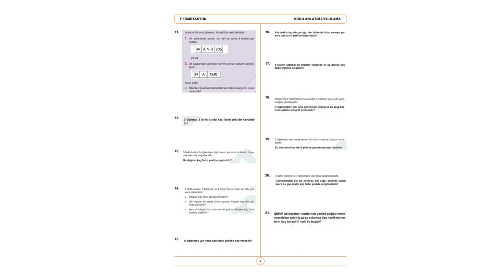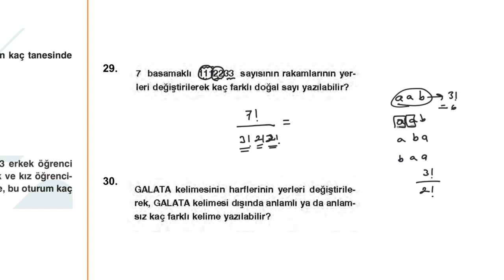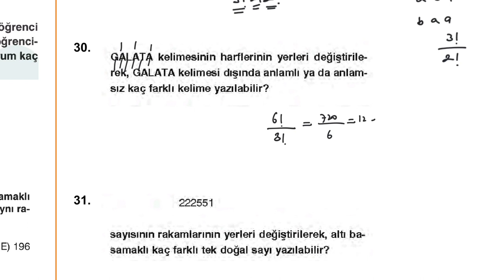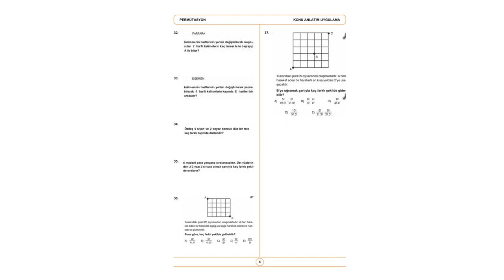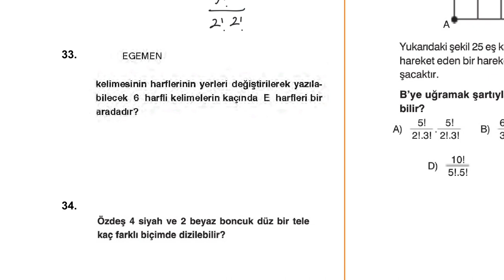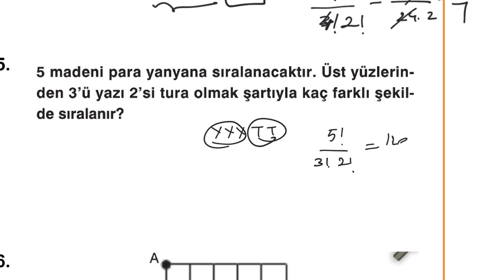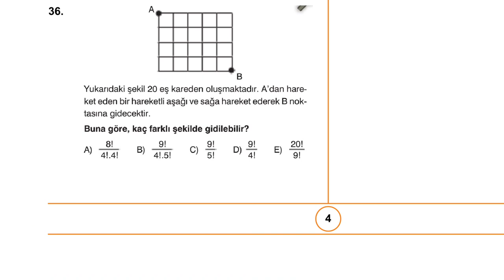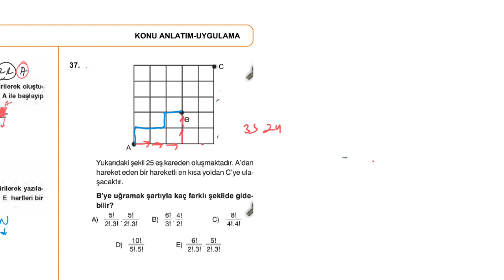PERMÜTASYON SIFIR - 4.KISIM|UZAKTAN EĞİTİME DESTEK(açıklamayı okuyun)